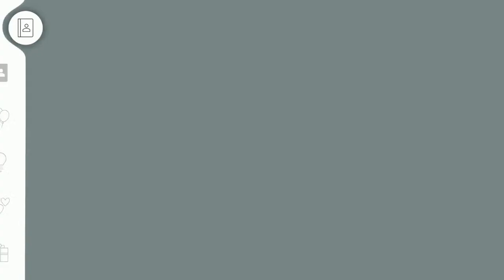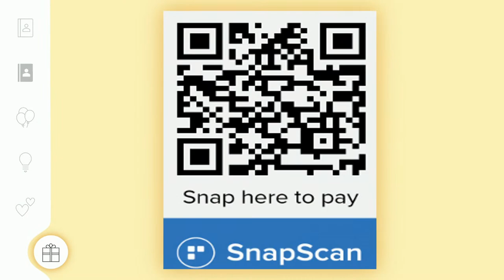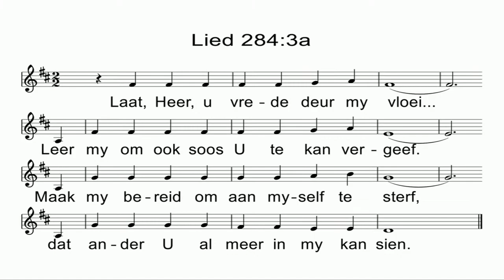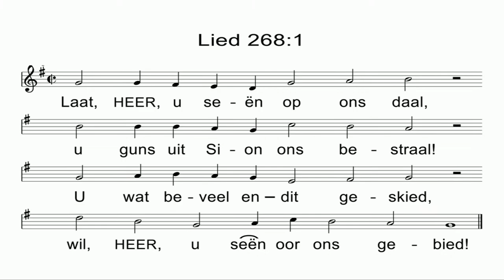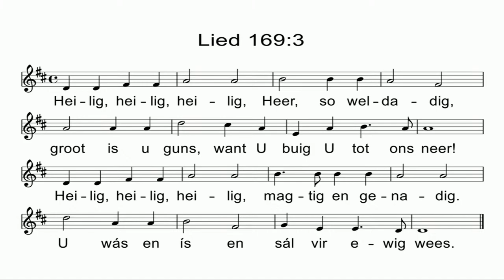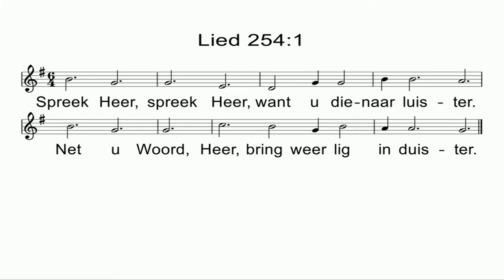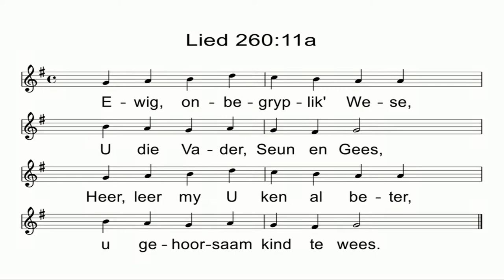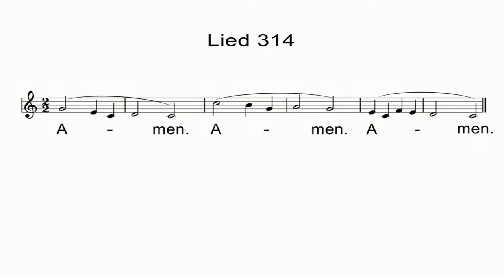21 Mei 2023 - Erediens